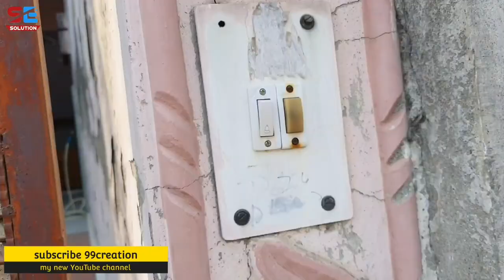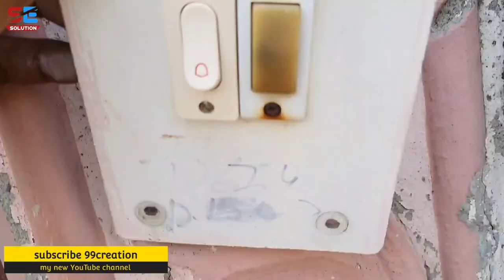how to check door bell fault?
how to check door bell fault | डोरबेल फॉल्ट चेक करने का सही तरीका

दोस्तों हाउस वायरिंग करने के कुछ दिनों के बाद ही उनके अंदर प्रॉब्लम आना स्टार्ट हो जाता है सबसे पहले दोस्तों जहां पर प्रॉब्लम आती है वह जगह होती है बाहर जहां पर हमारी बेल स्विच लगा होता है उस बोर्ड के अंदर क्योंकि दोस्तों वह पानी में भीगता रहता है सर्दी गर्मी बरसात सब कुछ चलता है इस कारण उसकी जो स्विच होते हैं उसके अंदर प्रॉब्लम आने लग जाती उसकी वायरिंग प्रॉब्लम आए लग जाती है और दोस्तों वहां से शॉर्ट सर्किट होने की वजह से हमारे जो व्हेल डोरबेल होती है उसके अंदर भी प्रॉब्लम आने लग जाती है दोस्तों इस प्रॉब्लम को कैसे ठीक कर सकते हैं कैसे चेक करते हैं चलिए आज की इस वीडियो के अंदर हम आपको बताने वाले हैं तो वीडियो को ध्यान से देखिएगा अगर आपको अच्छा लगे तो लाइक शेयर और सब्सक्राइब जरूर कीजिएगा चलिए शुरू करते हैं।